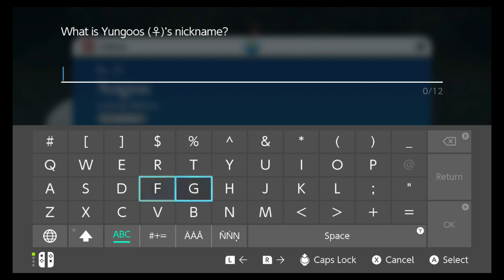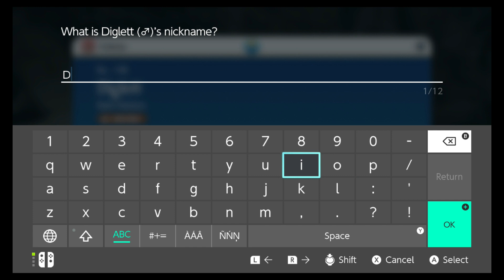Koraidon is King - Let's Play Us SUM Pokémon Scarlet Pt. 4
Who would have guessed that my mom was a good enough chef to awaken the dormant strength of an injured Legendary Pokémon?